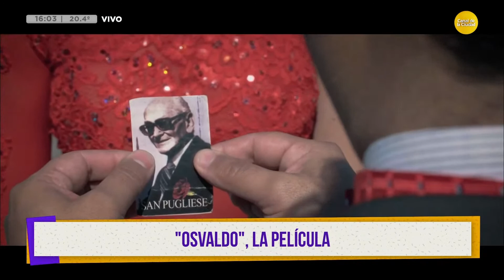Alejandra Cáceres y Martín Custodio Concha nos presentan "Osvaldo, la película" │ ¿QPUDM? │ 31-07-23